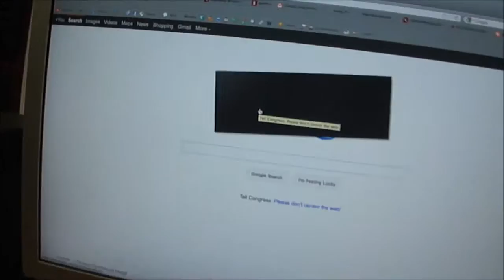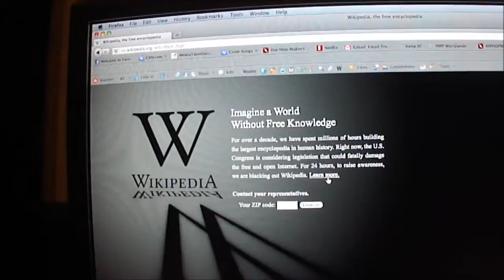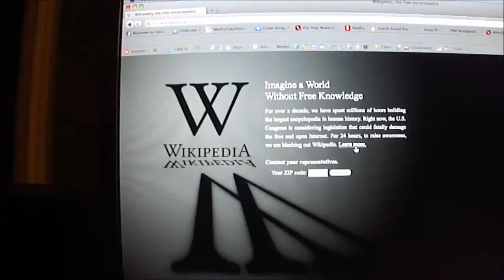Jan 17 2012